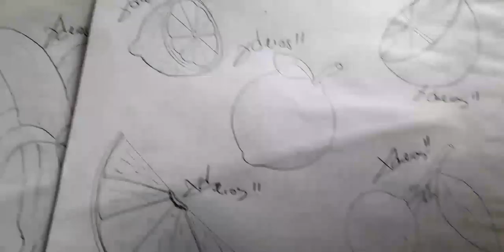Como dibujar UN GATITO NIVEL KINDER | how to draw | como desenhar o XDEIOS